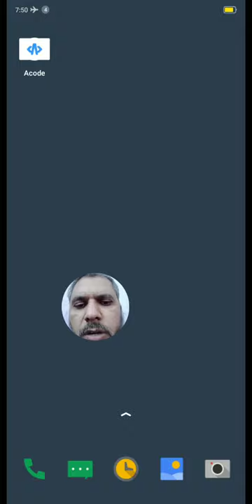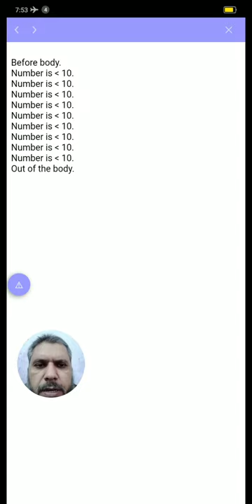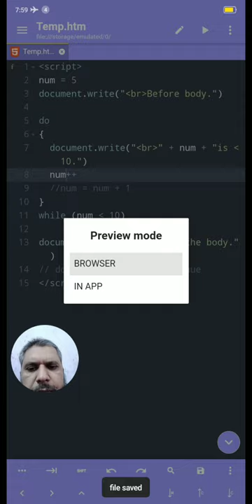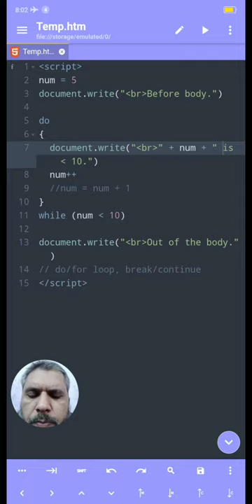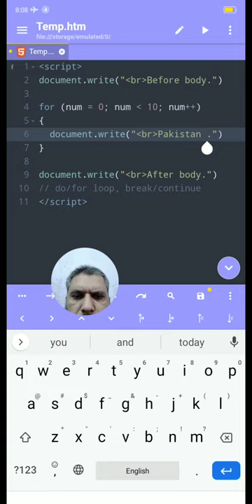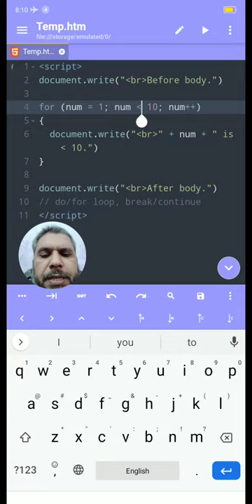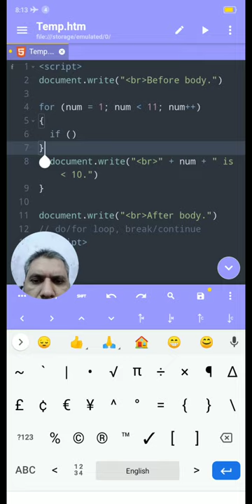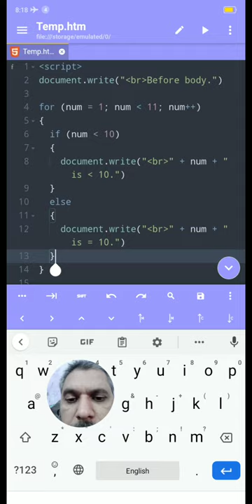10 Learn Coding on Your Phone in Urdu | Programming Do While and For Loop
In this video, we covered do while statement. Sequence/Selection was covered in previous videos. So this video is very important in learning process about programming. Don't miss this & upcoming videos!

_____________________________/ CHAPTERS \___________________________________
00:00 Start
End

_____________________________/ TOPICS \___________________________________
Here are the topics covered in this video.
   1. learn to code
   2. coding for beginners
   3. programmer
   4. java script
   5. computer programming
   6. on Phone
   7. how to develop program
   8. coding
   9. programming
   10. hello world
   11. software developer

   1. pep coding
   2. coding blocks junior
   3. ibm coding questions for associate system engineer